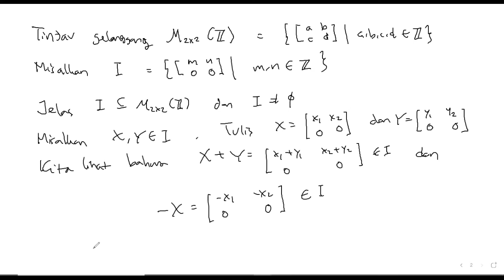ALJABAR ABSTRAK LANJUTAN 1 JULI 2021